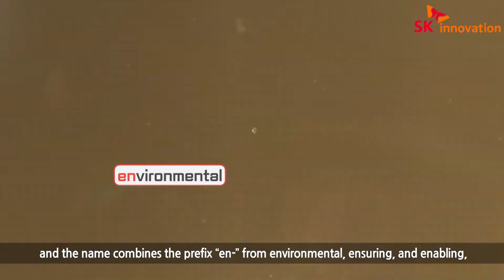이제 🌍SK엔무브🌍라고 불러주세요! SK루브리컨츠, SK엔무브로 사명 변경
SK루브리컨츠가 파이낸셜 스토리 실행력을 강화하고, ‘에너지 효율화 기업(Energy Saving Company)’이라는 새로운 정체성을 강조하기 위해 12월 1일부터 SK엔무브(SK enmove)로 사명을 변경합니다! 👏👏

SK엔무브의 의미는 ‘더 깨끗하고 행복한 미래를 향해 나아갈 힘(Movement)을 만들어 가는 기업’이라는 뜻으로 🌍en🌍vironmental(환경적인), 🌳en🌳suring(보장하는), ☀️en☀️abling(가능케하는)의 en과 ✨move✨ment(움직임)의 move를 조합해 만들어졌습니다! 😍

‘더 깨끗하고 행복한 미래’로 나아갈 준비를 마치고 에너지 효율화 기업으로 도약할 SK엔무브에게 많은 응원 부탁드리겠습니다. ❤️❤️

SK루브리컨츠, 12월 1일부 ‘SK엔무브’로 사명 변경 – 새 정체성∙확장성 부여… 파이낸셜 스토리 실행력 강화 및 ‘에너지 효율화 기업’ 도약 ☞

SK루브리컨츠. SK엔무브로 사명 변경 (00:04)
SK엔무브 사명 의미 (00:19)